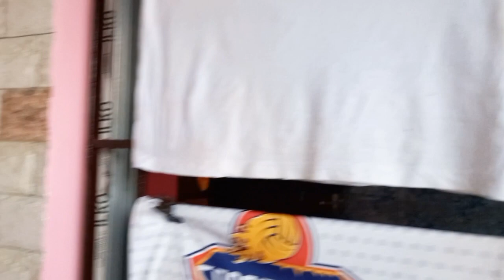নতুন ফ্লাটে আমার পতিদিনের কাজের রুটিন ,ছোট বেলার খুব সুন্দর একটা জিনিস তোমাদের সাথে শেয়ার করলাম।